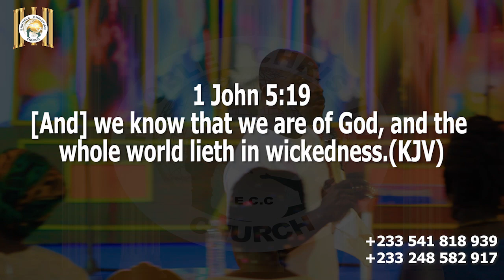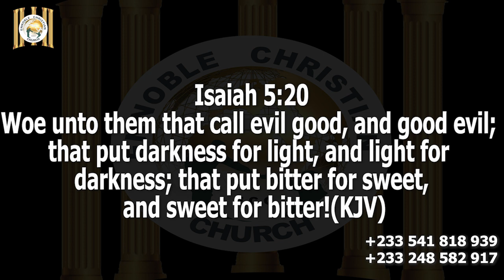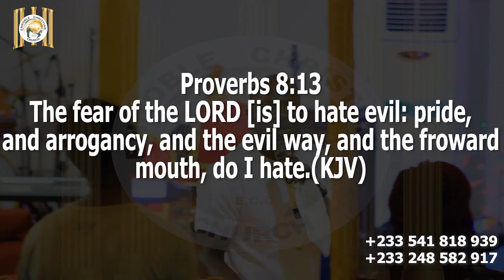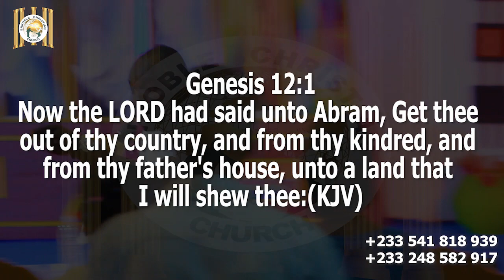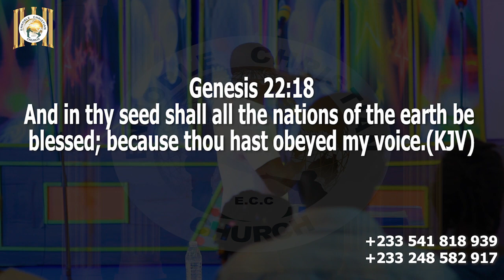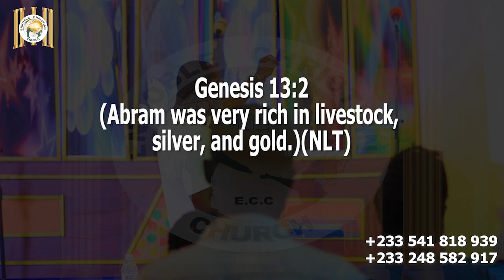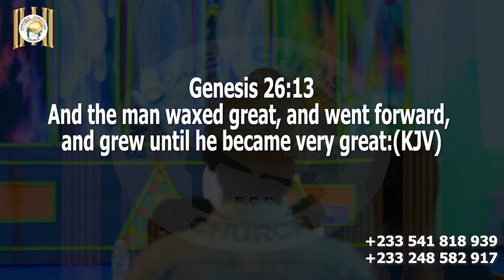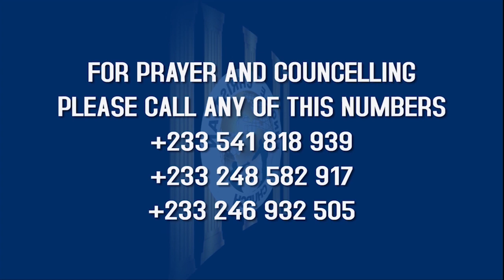FAMILY PROPHETIC PRAYER || LET'S PRAY || APOSTLE FREDERICK ADUMATA DAPAAH